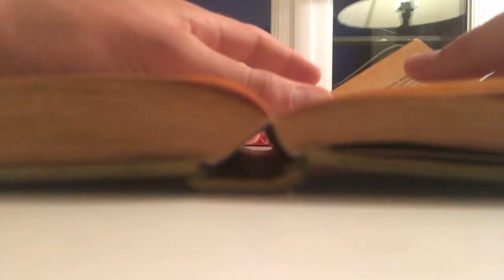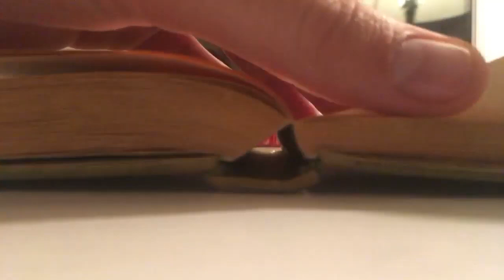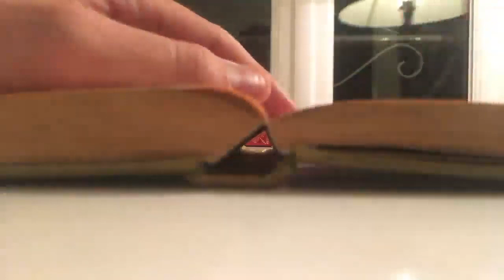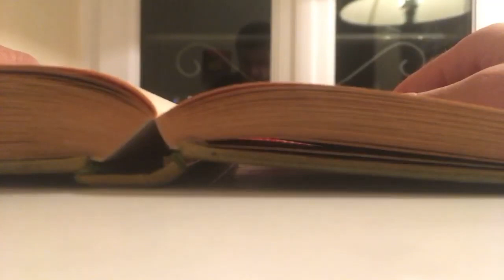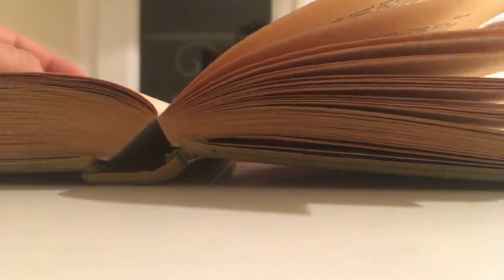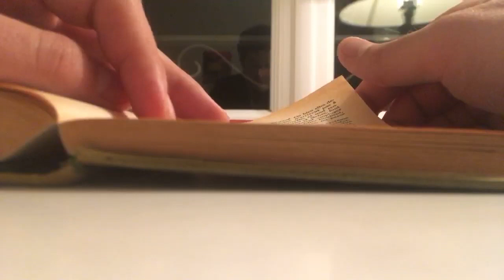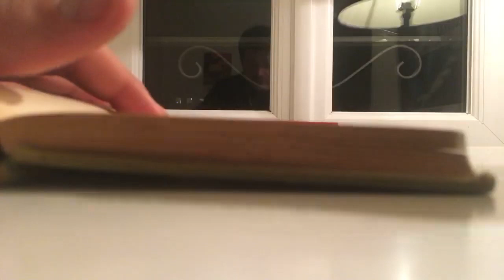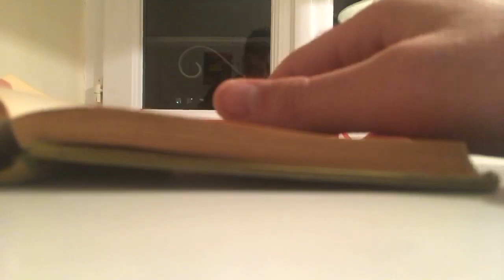Lecture de 1984 / 15